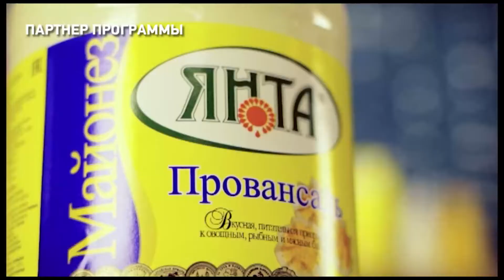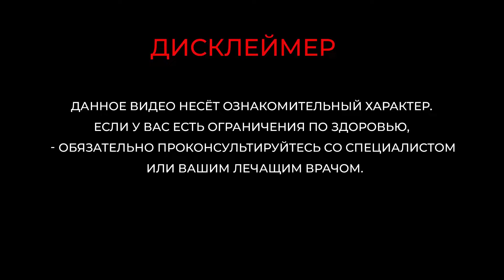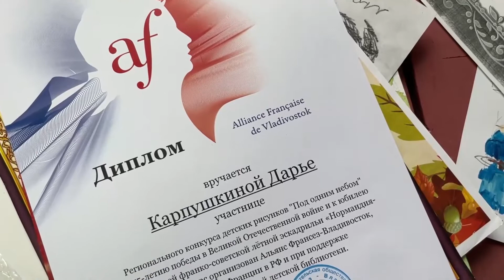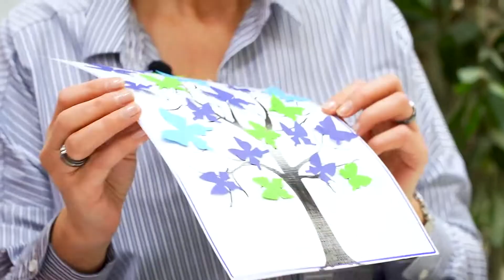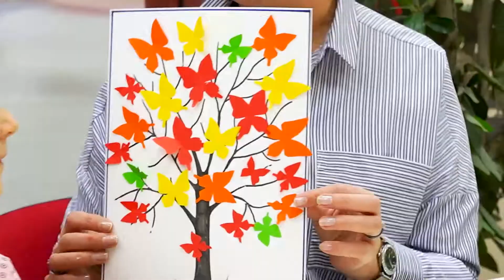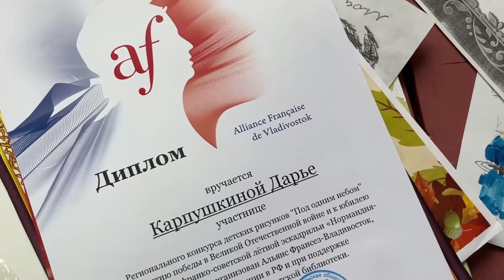ЕСТЬ Today. 16.03.2022 Солянка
Встречайте утро каждый день по будням вместе с программой ЕСТЬ Today! Наша команда будет радовать вас своими рецептами и делиться хорошим настроением. Сегодня ведущая Ольга Муравьева и гости Римма Обуховская и Артур Пашкевич, юнармейцы, приготовят солянку.